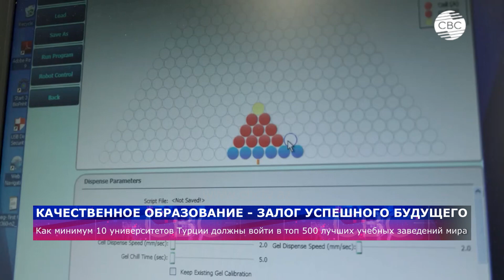В Турции стало вдвое больше учителей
За 21 год число преподавателей в системе образования Турции увеличилось с 500 000 до 1,2 млн человек.